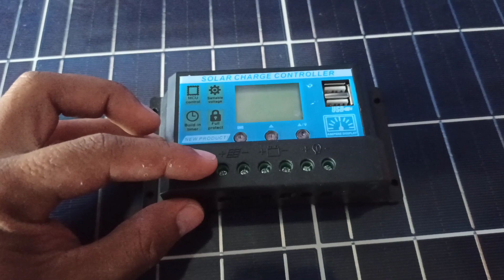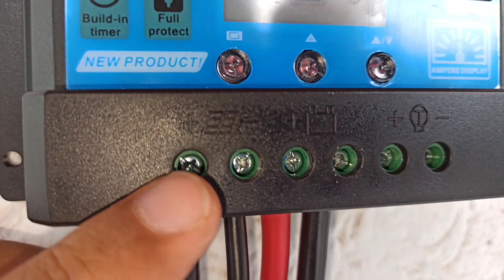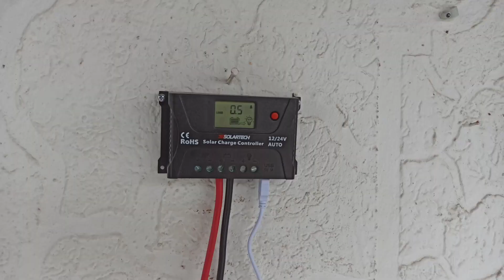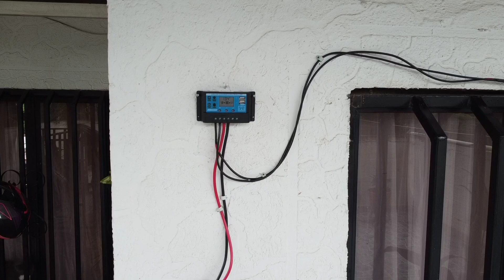ENERGÍA SOLAR BÁSICA 🌞 Tutorial 130wh/día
Instalación de una planta solar pequeña. Muy fácil. Aprende con nosotros. Te brindamos la mejor asesoría. Contáctanos.

Como calcular cuantos paneles solares necesito para un sistema solar fotovoltaico aislado. Calculo de un sistema aislado. Calculo de baterías.

🧑‍🏫Estudia gratis con nosotros🧑‍🏫

🌎Contacto🌍

Curso de energía solar fotovoltaica
Estudia gratis con nosotros de forma virtual solo paga tu certificado